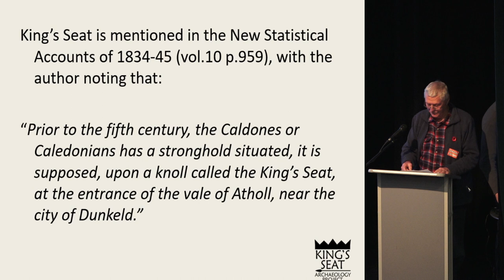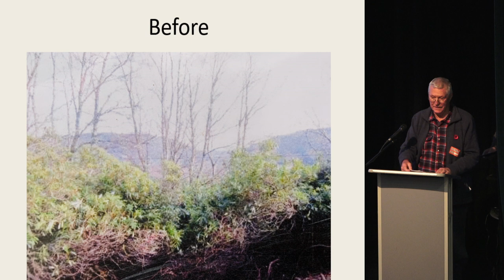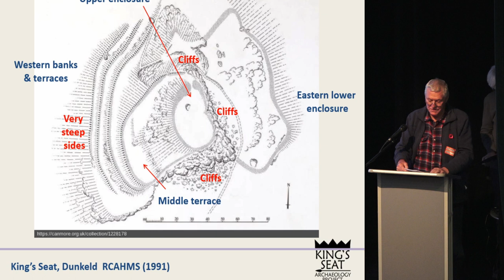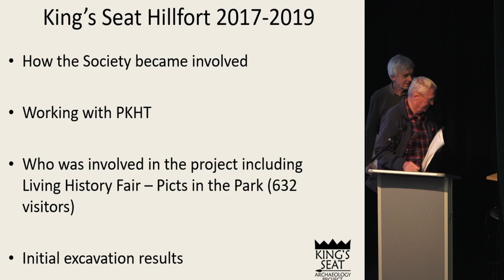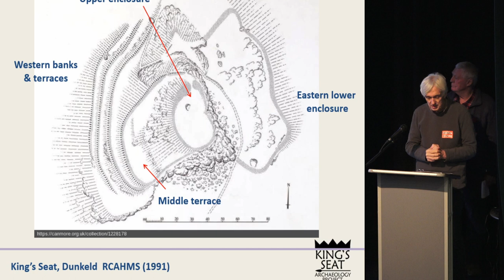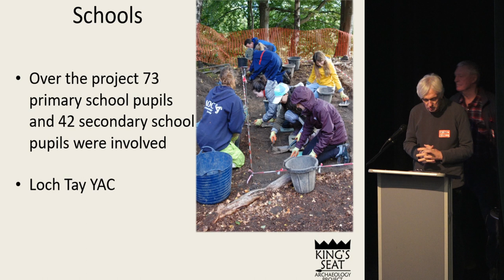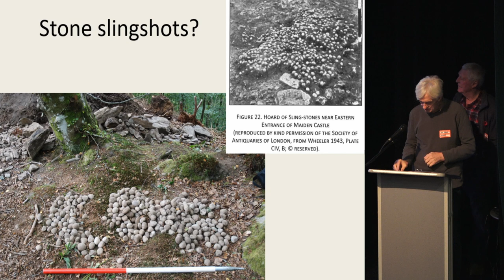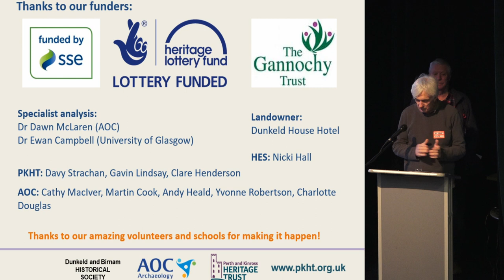Birnam & Dunkeld Historical Society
The talk will cover an introduction to the hillfort, detail on the results of the fieldwork and post-excavation observations,over 3-seasons of excavations. We will explore how this important historic site has brought a group of community volunteers together to work with professionals to explore local heritage.

Dave Roberts & Dave MacDougall